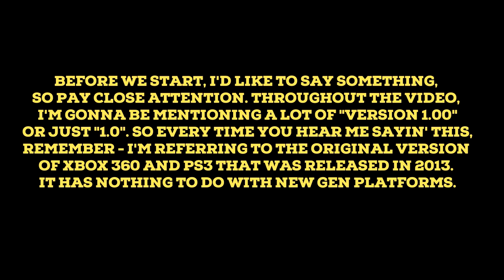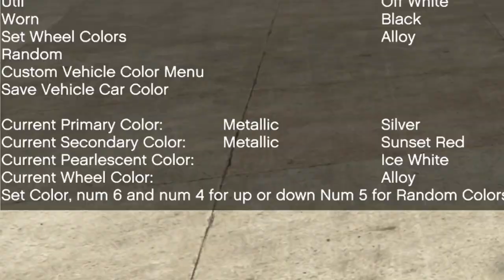GTA V: All you need to know about SPECIAL PROPERTIES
Hello my viewers, today I will try and explain everything you should know about SPECIAL VEHICLE PROPERTIES in GTA V. Check the video out and let me know what you think!

Timestamps:

0:00 - Introduction
0:45 - EC (includes info about EC rims)
5:15 - EC2 (includes info about EC2 rims)
9:36 - EL
14:28 - EE & NE
20:46 - Hybrid
21:58 - PP (BPT)
23:57 - ETS (BTS)
26:19 - EP (UP, SP)
29:10 - EM
30:19 - AP
32:17 - Unique
33:26 - Inferior and superior vehicles
36:05 - Conclusion

! I did not cover Lustered property. It is very complex to understand and I will release a whole separate video explaining this. !

Whatever is best for the audience! I'd like to show more people around the world what an amazing little game the world of special vehicles is.